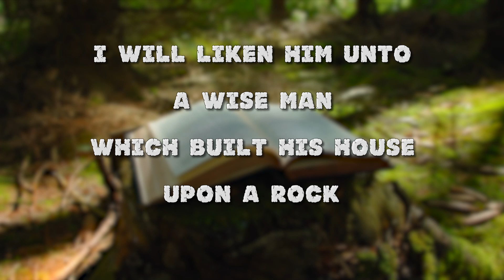Pond Bank Fishing for Largemouth Bass!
This is a new local pond I have been fishing recently. I have made a handful of trips out to it and have done decent with the Bass. The pond is lower than typical from the summer, but the bass were still decently aggressive.
UPDATE ON FINGER: From the incident in the video, the Bass spike actually broke off in my finger. I have to get it surgically removed. Currently it has been in my finger almost 2 weeks, will be almost 3 weeks in my finger before surgery.